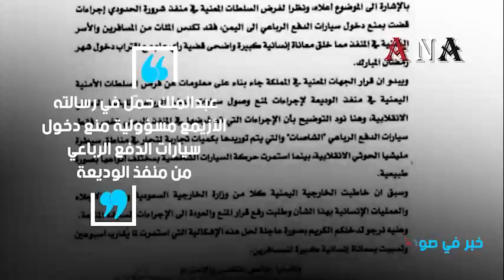المركز الأمريكي للعدالة يصف احتجاز المغتربين اليمنيين بمنفذ الوديعة بانتهاك للآدمية والكرامة